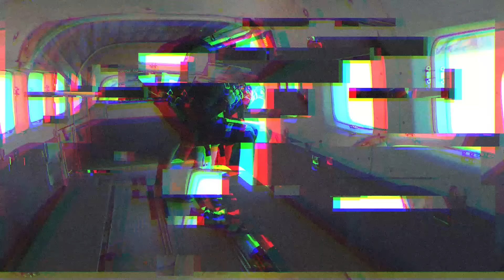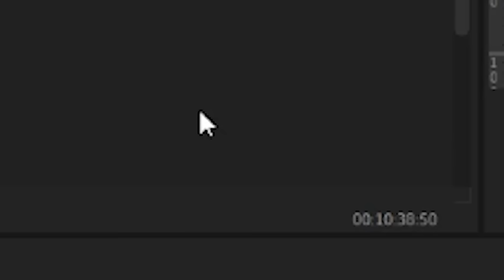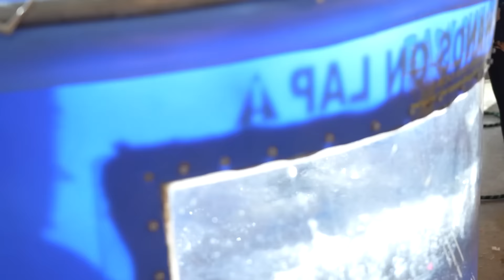Youtubers Forced Me and Preston To Do THIS…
Youtubers Forced Me and Preston To Do THIS…with Brianna 👊